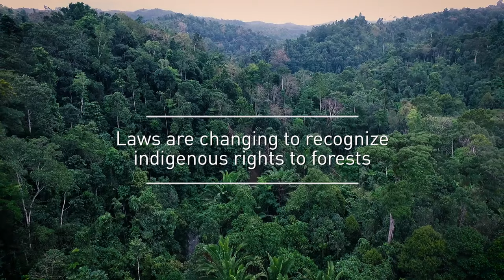Changing times: Living off the forest in Maluku, Indonesia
Elderly couple Silas Matoke and Yordana Yawate have lived off the forest their entire lives in Maluku, Indonesia. But as laws change and populations grow, it’s becoming harder to meet their daily needs.